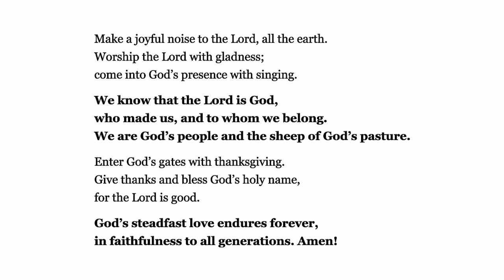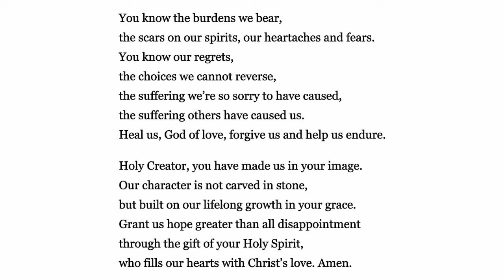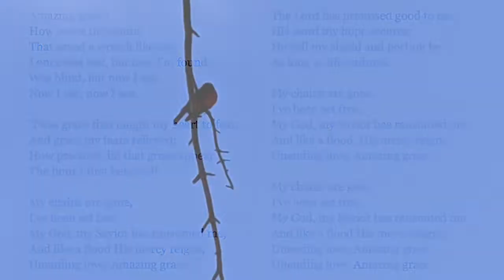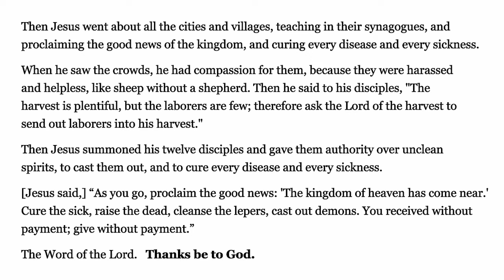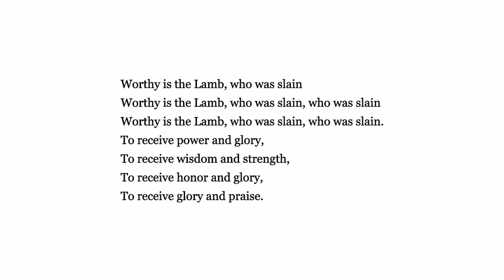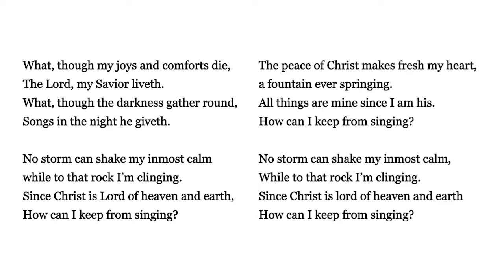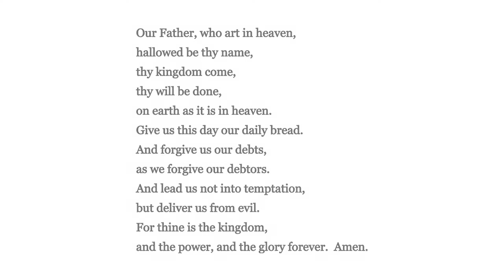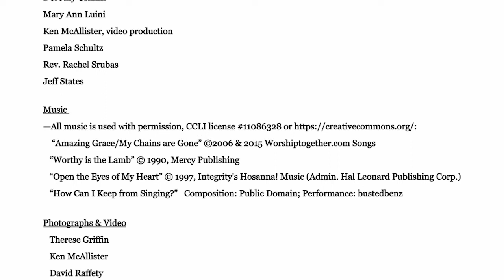Mountain Shadows Presbyterian Church June 14, 2020 Worship Service